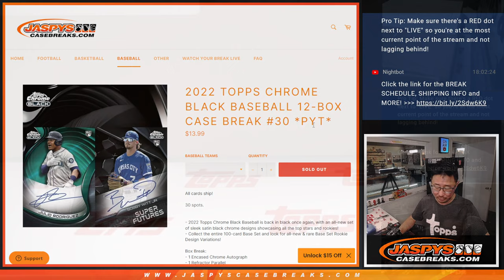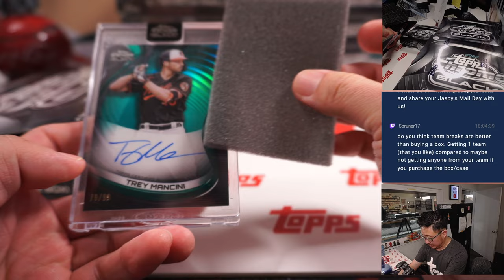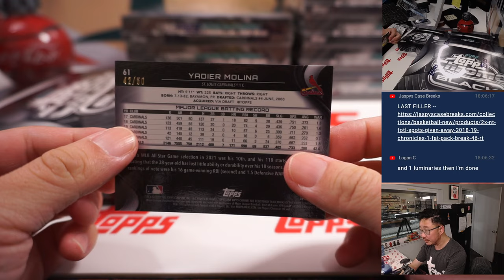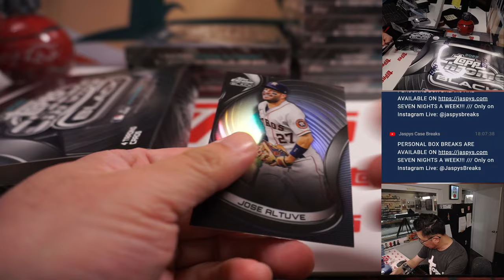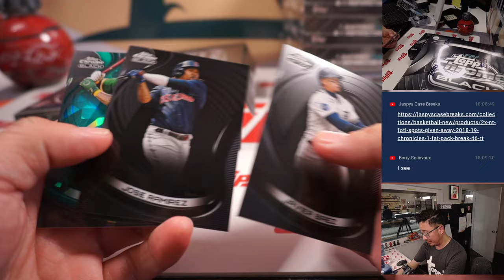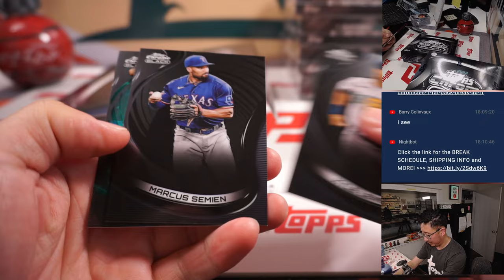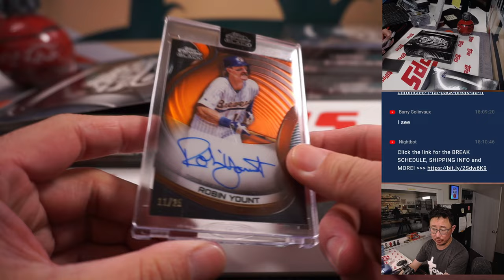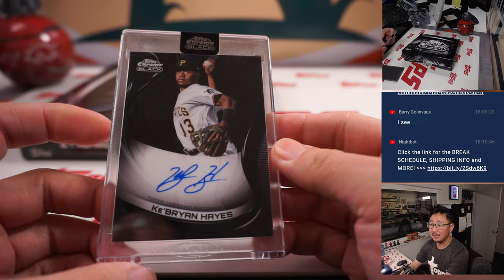Tu, 02.14.23 -- 2022 TOPPS CHROME BLACK BASEBALL 12-BOX CASE BREAK #30 *PYT*